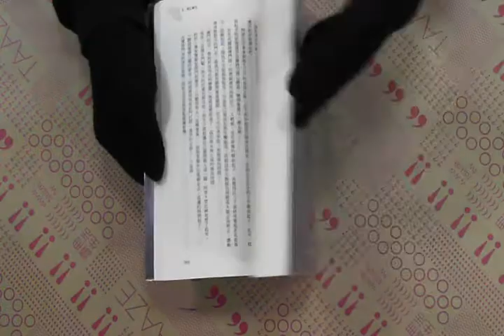TAAZE｜玻璃之鎚 二手書書況 9867427521